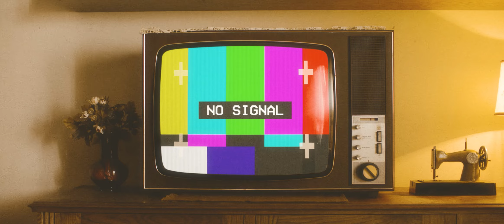David Hale - So Successful (Official Music Video)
Taken from the upcoming album 'Paradigm' out late 2023

Written, Directed, Produced:
Estevan Carrion and David Hale

Cast:
Matthew McDonald (Jimmy Nitely)

Special Thanks To:
Kat Bloom
Jared Velasquez